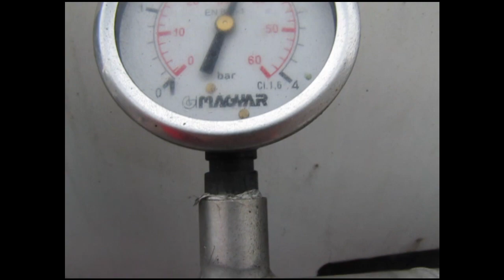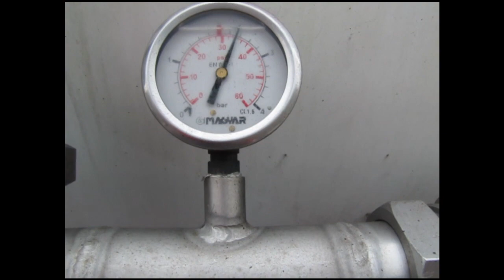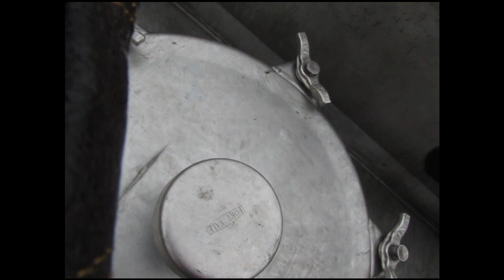Cysterna jednokomorowa- Budowa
Cysterna chemiczna- budowa. Przygotowanie i przegląd cysterny przed załadunkiem w porcie w Antwerpii.